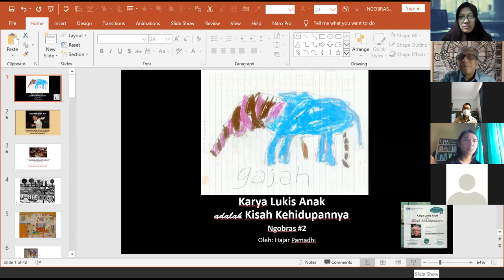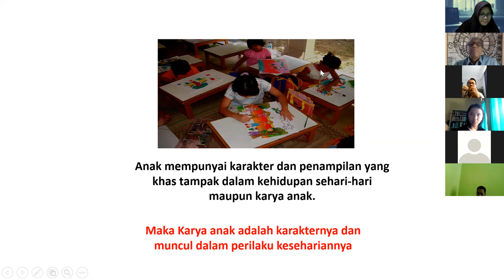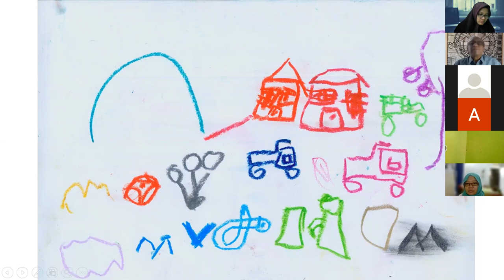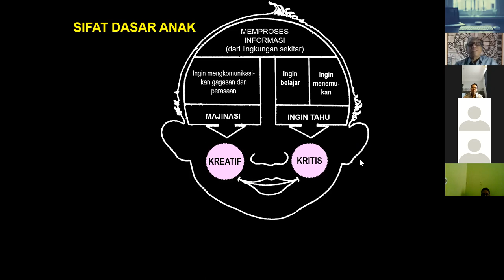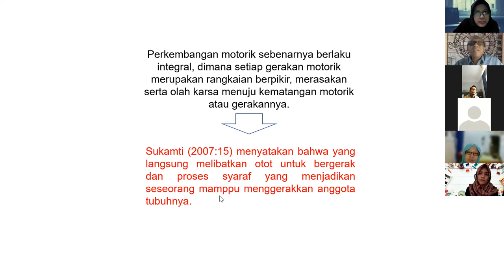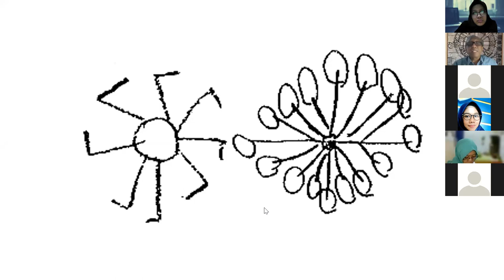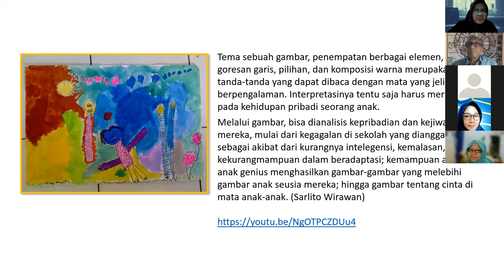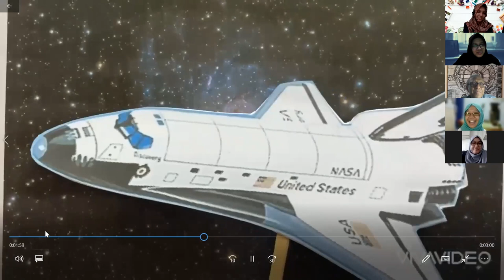Ngobras Seni Rupa Anak #2 : Karya Lukis Anak Adalah Kisah Hidupnya